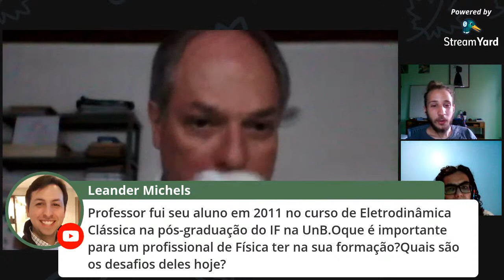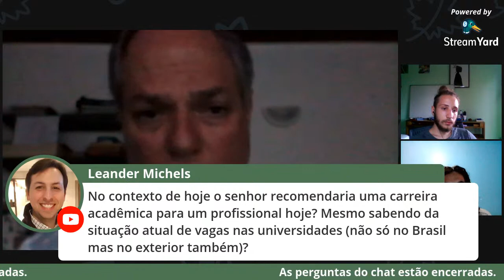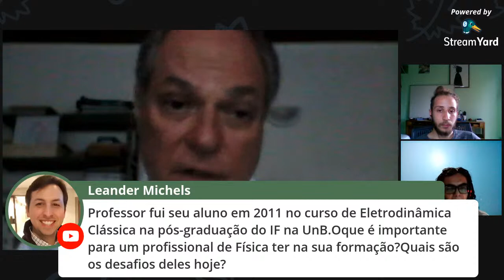PET Física Entrevista: José Wadih Maluf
Bem-vindos à nossa XIX Entrevista do PET Física UnB! Hoje, iremos conversar com o professor José Wadih Maluf, do Instituto de Física da Universidade de Brasília. O tema da nossa conversa será: "A física como ciência e história de vida".